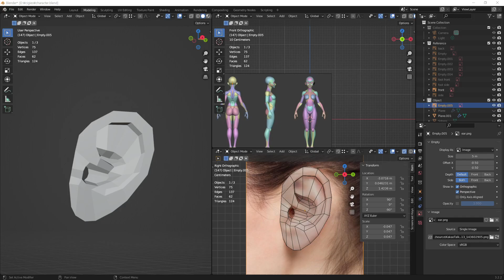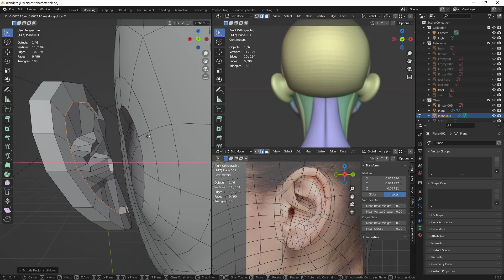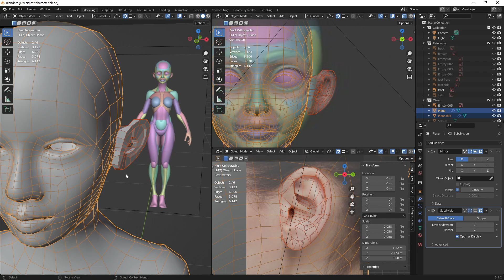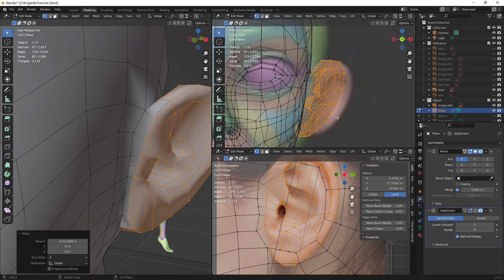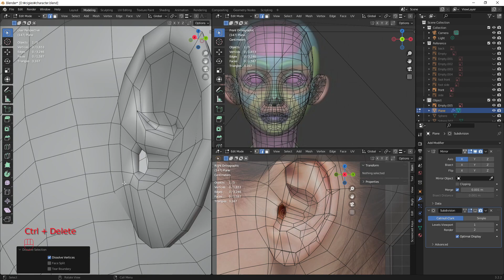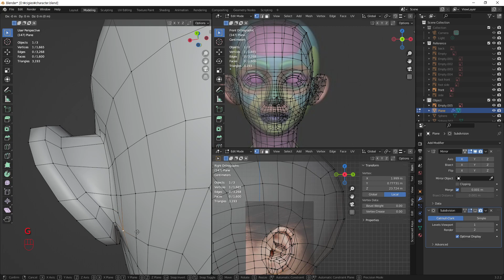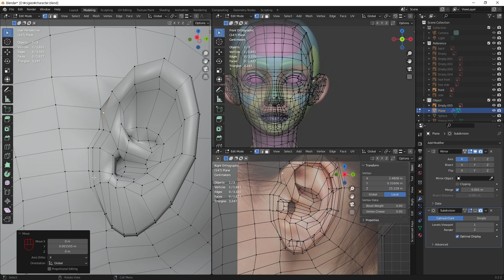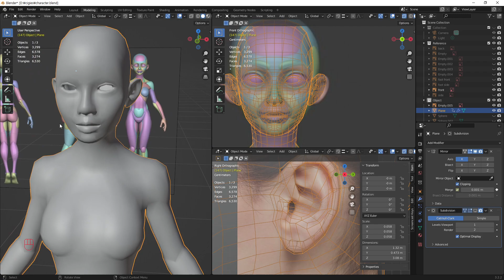[Blender] Body Modeling(ear) _13